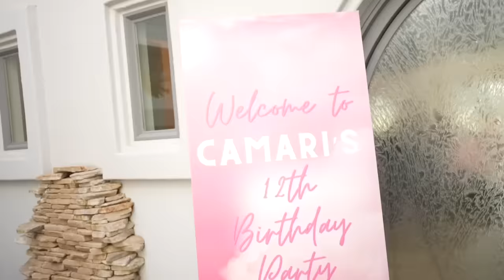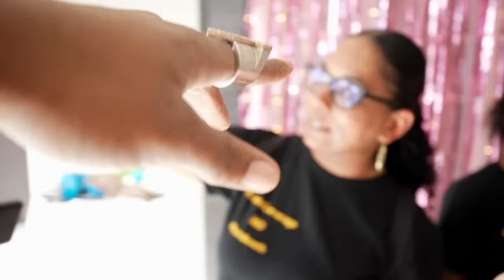Surprising Camari with $12000 and the iphone 15 at her birthday party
After all the things that happened somehow I still Surprised Camari with $12000 and the iPhone 15 at her birthday party in front of all her friends!